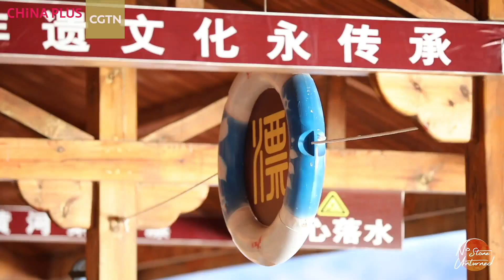No Stone Unturned Ep. 8: Ancient craft, new purpose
The sheepskin raft is the oldest means of transportation on the Yellow River in China. Boatmen used to fight danger and exhaustion to earn a living but now Zhou Denan is among those who have seen firsthand how their lives have improved. From a family that has made sheepskin rafts for four generations, he has vowed to keep the skill alive.

Notes: This mini-documentary series follows eight individuals from different walks of life in China on their incredible journeys to strive for happier lives.